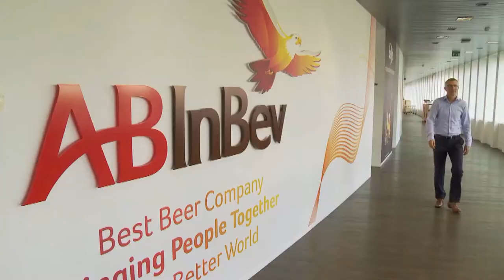'Ondernemers in het Land' voor Kanaal Z (Trailer)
Een interessante ontmoeting tussen een CEO en de lokale burgemeester.